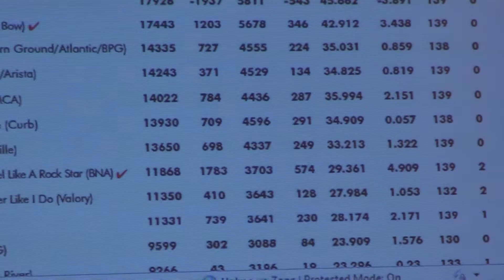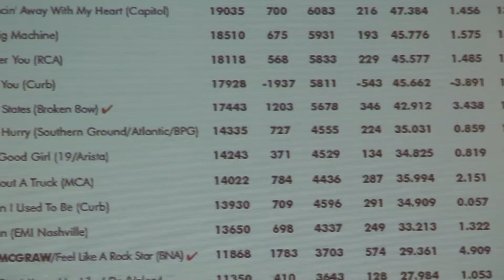Lon Helton '72, Country Countdown USA Lecture -- Monmouth College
Lon Helton '72 returned to Monmouth College to speak informally to students and faculty. Helton is the longtime host of Country Countdown USA and Country Aircheck Editor & Publisher.

He was named National Broadcast Personality of the Year four times, including 2009 by the Academy of Country Music.